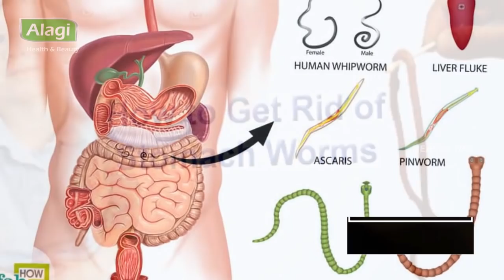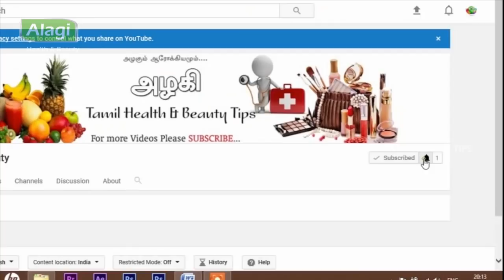ஒரே நாளில் வயிற்று பூச்சி ( குடற்புழுக்கள் ) வெளியேற மருத்துவம் | stomach worms Home remedy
How to get rid from stomach worms | குடற்புழுக்கள் வெளியேற நாட்டு மருத்துவம் | வயிற்று புழுக்கள் வெளியேற | குடற்புழுக்கள் வெளியேற | வயிற்று பூச்சி வெளியேற | வயிற்று புழு வெளியேற | stomach worms treatment | how to get rid from stomach worm | remedies for stomach worms in tamil | worms home remedy for child | veyitru poochi veliyera | kudal pulu neekam | kudal pulu maruthuvam | kudal pulukkal neega | kudal pulu treatment in tamil | keeru poochi